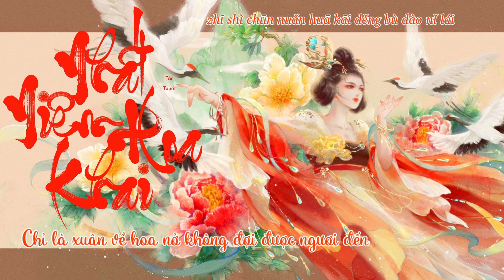[Vietsub] Nhất Niệm Hoa Khai - Tàn Tuyết || 一念花开 - 残雪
Khúc: Nhất Niệm Hoa Khai || 一念花开
Diễn xướng: Tàn Tuyết || 残雪
Tác từ: Tàn Tuyết || 残雪
Tác khúc: Tàn Tuyết || 残雪
Biên khúc: L Hải || L 海
Hỗm âm: Thi Diệc Thiên || 施亦轩
Chế tác: Tàn Tuyết || 残雪
Giám chế: Lý Vĩ || 李伟
Xuất phẩm: Duyệt Hưởng Văn Hóa || 悦享文化
OP: Nhạc Dưỡng Văn Hóa || 乐氧文化